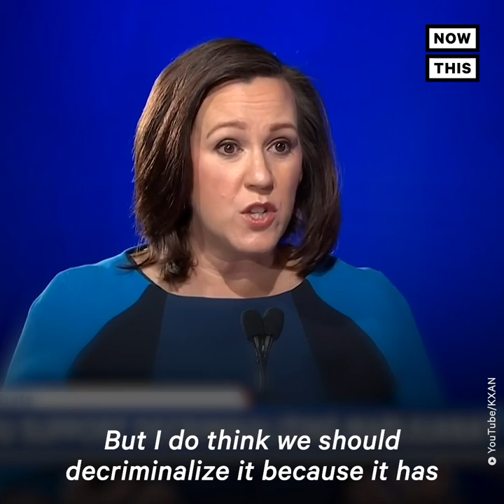MJ Hegar vs. Senator John Cornyn Debate Highlights | NowThis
‘He can’t run against my vision for this state’ — Texas Democrat @mjhegar stood up to 18-year incumbent Sen. John Cornyn in this fierce debate.